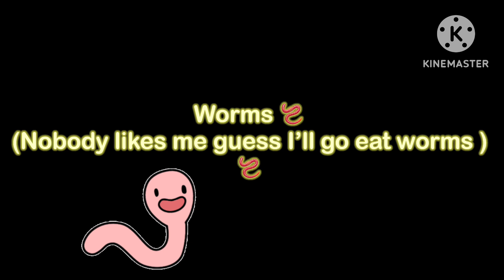Worms meme 30 minutes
I was bored and just made this
But hope you enjoy this goofy video